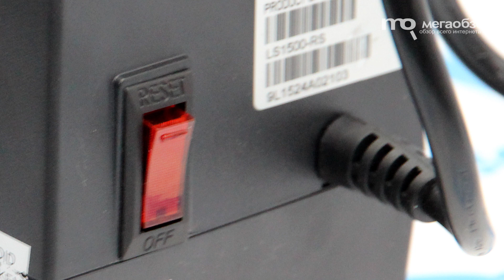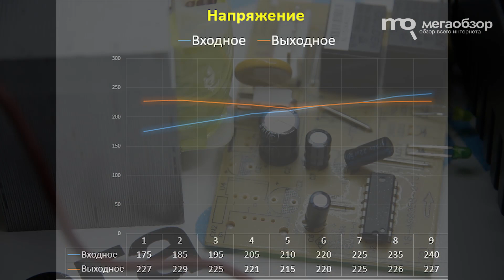Обзор стабилизатора APC LS1500-RS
APC Line-R LS1500-RS подойдет в тех случаях, когда не наблюдается частое отключение электричества, но при этом есть понимание в необходимости стабилизации напряжения. Система, выполненная в компактном корпусе, защищает от скачков напряжения и молний. При этом даже во время максимальной нагрузки работает он бесшумно. С учетом поддержки мощности в 750 Ватт, хватит ее для подключения нескольких единиц бытовой/видео/аудиотехники. Недостатков и сбоев в ходе тестирования обнаружено не было.